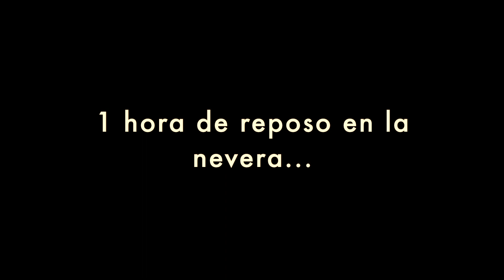Deliciosa tarta de fresas, crema de limón y chantilly de mascarpone - Nivel medio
¡Te invito a que preparemos esta deliciosa tarta de fresas!

Ingredientes:

Para la masa:
150g de mantequilla (sin sal)
90g de azúcar impalpable
30g de almendras en polvo
3 yemas
Una pizca de sal
250g de harina

Para la chantilly de mascarpone:
125g de crema de leche (entera)
20g de azúcar blanca
125g de mascarpone

Para la crema de lima:
2 huevos
100g de azucar blanca
Ralladura de una lima
Jugo de una lima
130g de mantequilla (sin sal)

Para el relleno:
500g de fresas

Material necesario:
Molde para tarta de 25cm de diámetro
Film plástico
Papel encerado
Batidora de mano